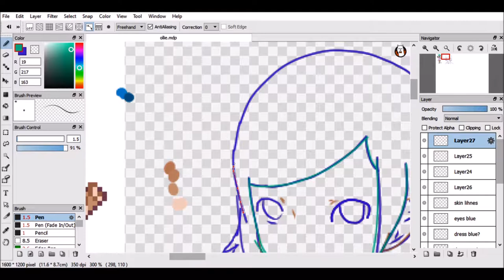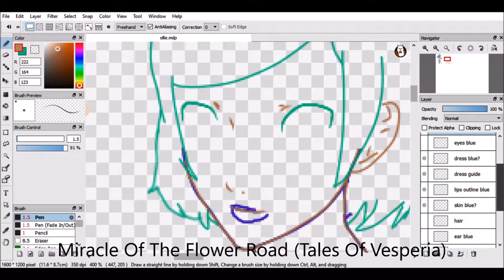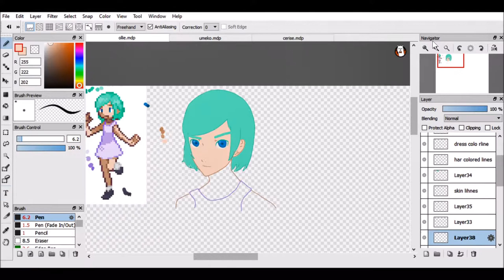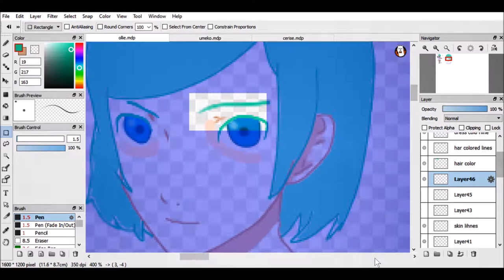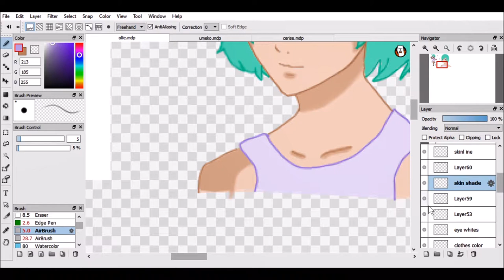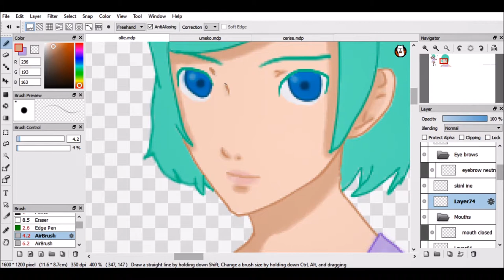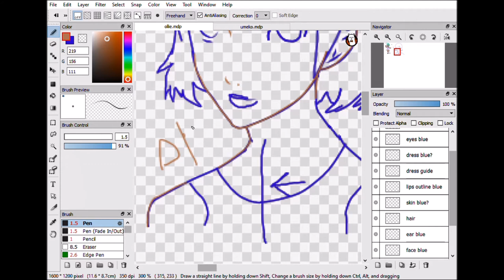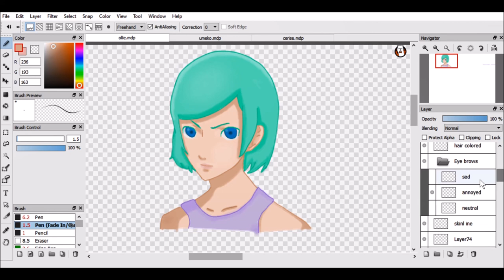Speed Drawing Ollie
I shouldn't have worked on this while watching Vinesauce on a Sunday night.

Akira Senju and Motoi Sakuraba composed the music for Tales Of Vesperia, owend by Bandai Namco
Keiichi Suzuki and Hirozaku Tanaka composed the music for Earthbound, owned by Shigesato Itoi and APE, INC
Oh and also Pokemon is owned by Satoshi Tajiri, Game Freak and Nintendo